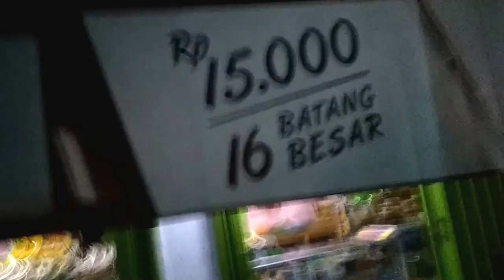Abid Abidan Lebaran 2017 Desa Baseh/Rabuk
Bagi kebanyakan anak laki-laki, sunat biasanya dilakukan setelah lahir, jika sudah lulus SD atau paling lama sebelum beranjak dewasa. Namun di beberapa wilayah masyarakat muslim pedesaan khususnya Desa Baseh gerumbul Rabuk Kec. Kedungbanteng Kab. Banyumas Jawa Tengah, ternyata berlaku syarat tersendiri yang mengharuskan si anak khatam Al Qur’an terlebih dahulu sebelum disunat. Sebuah prosesi pun digelar untuk mengarak si anak keliling desa sebagai wujud kebanggaan orangtua. Prosesi ini biasa disebut abid-abidan.

Tapi kali ini abid abidan diadakan untuk merayakan lebaran 2017 didesa Baseh gerumbul Rabuk Kec. Kedungbanteng Kab. Banyumas